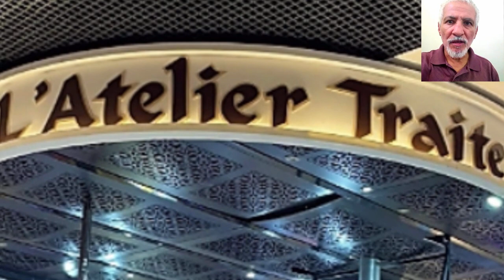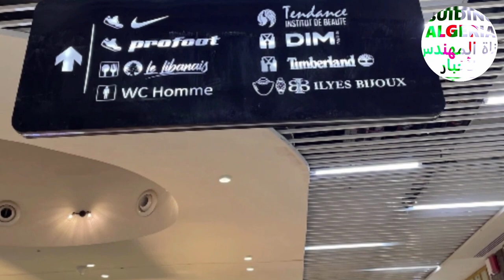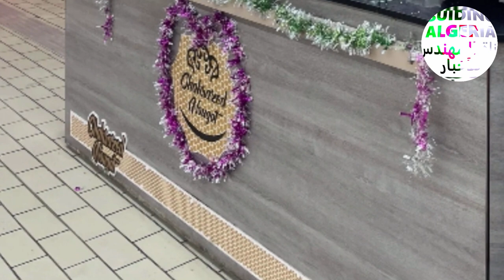😱تابعوا جولة هايلة في مول السانية😱SENIA MALL VISIT